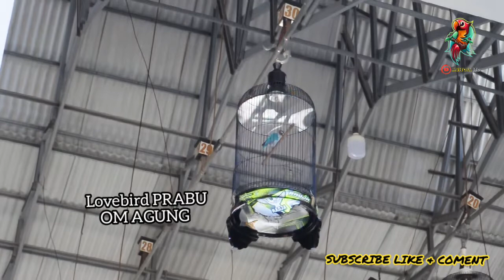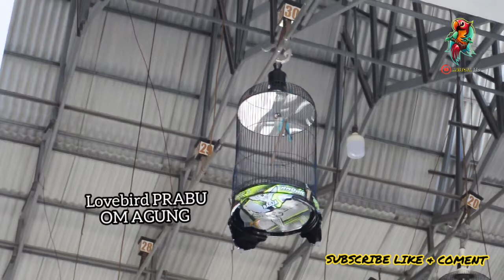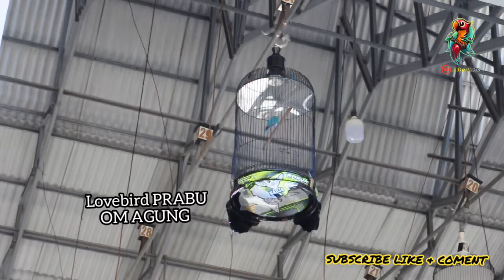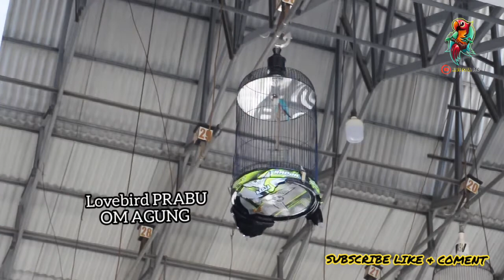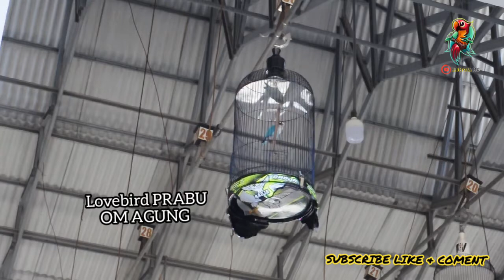BURUNG LOVEBIRD KONSLET PRABU II PENDATANG BARU DARI KOTA PACITAN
lovebird prabu si konslet dari kota pacitan ini kemarin di event  ronggolawe pacitan mendapatkan hattrick tiga kali juara 1 . Simak aksinya di gantangan dan wawancara exclusive saya dengan pemilik lovebird prabu om agung pacitan Mengenai Lovebird Konslet jantan PRABU